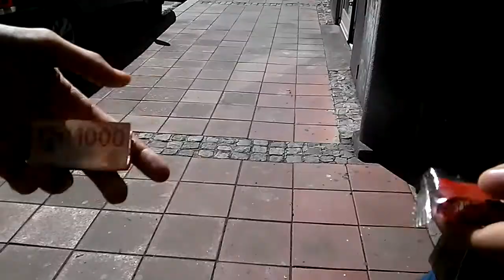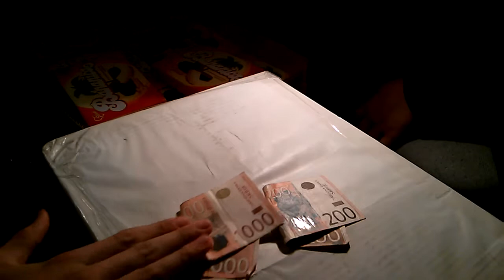Sugar rush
Actors:
Alexa Nedic (the dealer) & Nikola Subasic (addict)

Editing:
Nikola Subasic

Mentor/Support:
Igor Gimbosh

Media Education Centre 2014